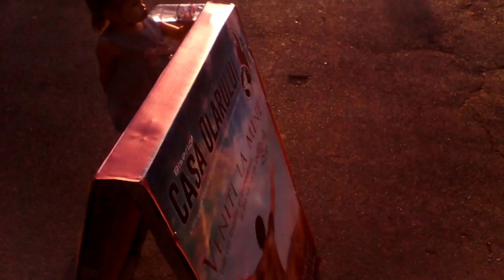Biserica Casa Olarului Bacau PARCUL CANCICOV 06.09.2014 partea 12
Biserica Casa Olarului Bacau,a organizat pe data de 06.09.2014 concerte,predici,piese teatrale in aer liber in urmatoarele locatii: -Centru ( Langa Hotel Dedebal ) -Parcul Trandafirilor -Parcul Cancicov